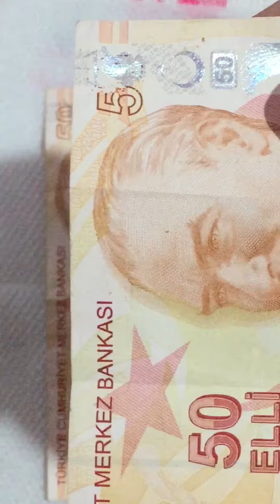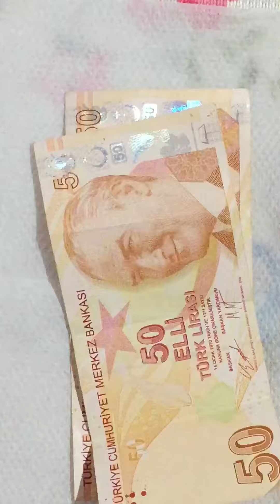Hatalı Basım 50TL.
Hatalı Basım  50 TL
Ön yüzündeki 50 yazar rakamın sıfır bölümü yok